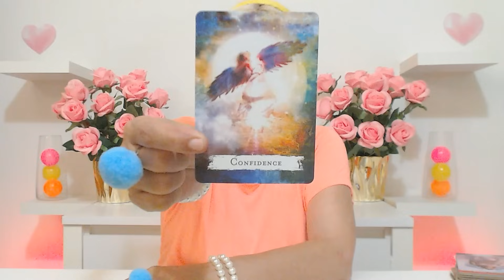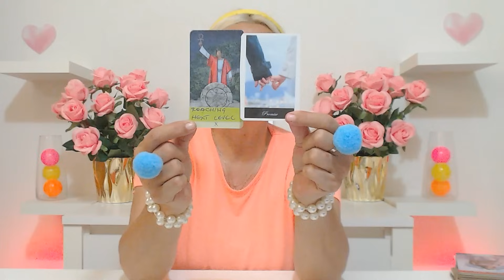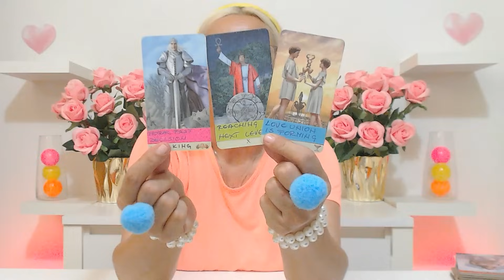DAILY TAROT THIS MAN IS WATCHING YOU CONSTANTLY AND YOU KNOW WHY! July 2, 2024 Daily Tarot Reading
DAILY TAROT THIS MAN IS WATCHING YOU CONSTANTLY AND YOU KNOW WHY! July 2, 2024 Daily Tarot Reading Ivana Tarot